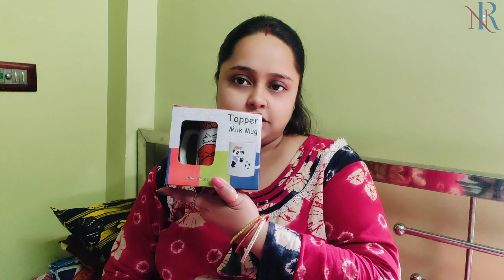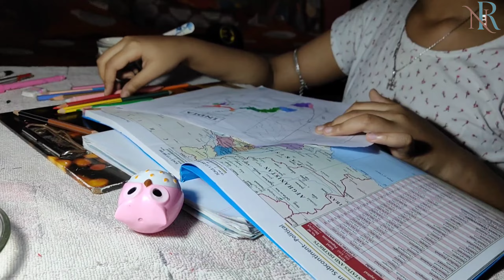Birthday Gifts ❤️❤️❤️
💥💥Hi all friends I'm YouTuber 💥💥

Love 💕
Nil Reetu